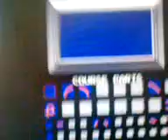Ozgur's Perfect Cooked Fried Oil Breads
The most quality of the Crushable Cookers.